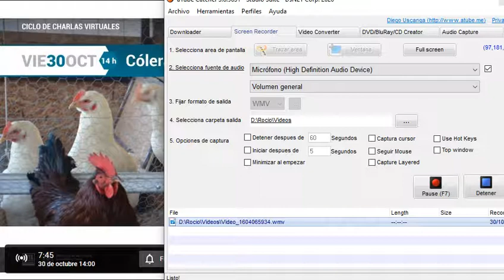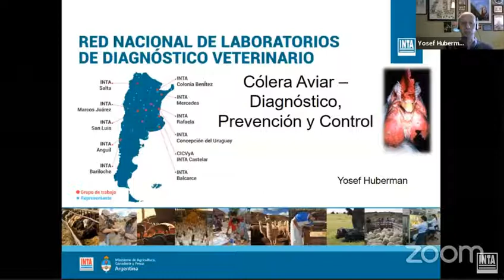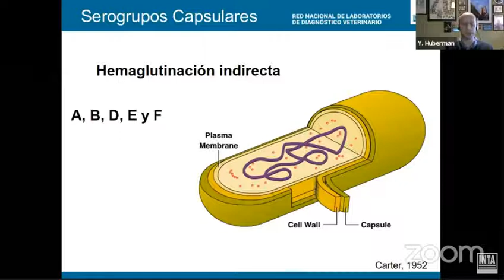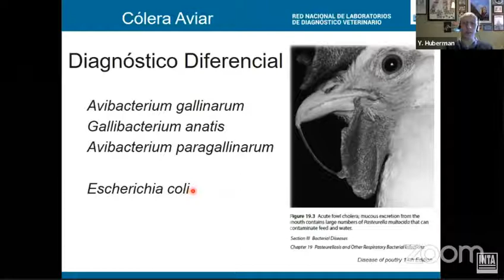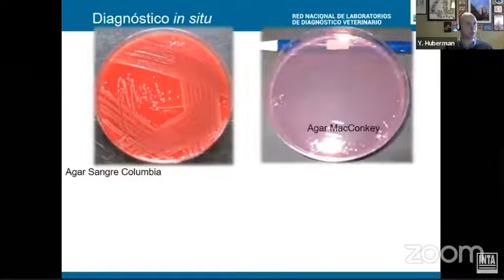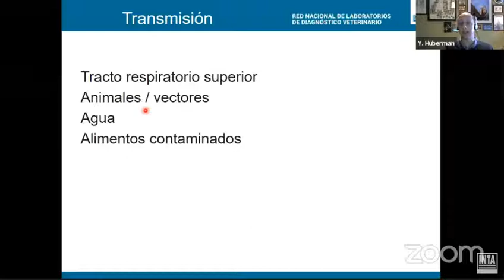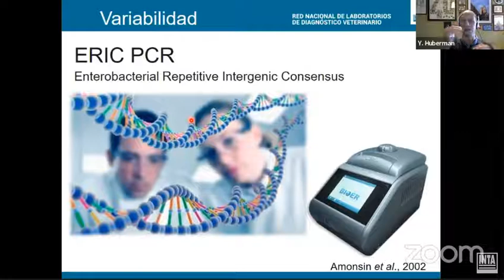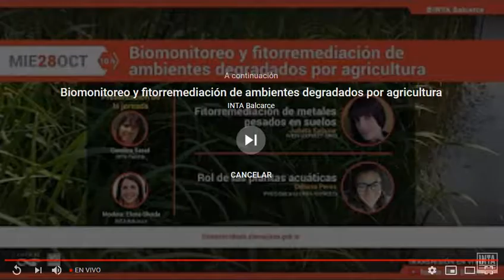30/10/2020 Charla Virtual sobre Cólera Aviar: Diagnóstico, Prevención y Control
Expositor: Yosef Huberman (INTA Balcarce).

Moderador: Germán Canton (INTA Balcarce).

00:08:25 Comienzo de esta CHARLA.

Breve Introducción de esta enfermedad: El Cólera Aviar, es altamente contagiosa y prevalente, de notificación obligatoria; cuyo agente causal es la bacteria Pasteurella multocida, la misma se considera una zoonosis. Las aves adultas y los pollos crecidos son más susceptibles, pero puede afectar a todo tipo de aves. A menudo los brotes de cólera aviar se manifiestan como septicemias agudas y mortales.